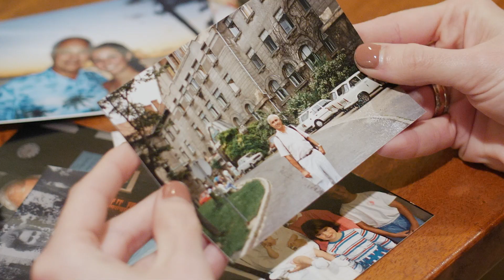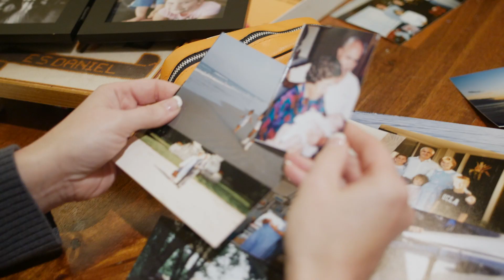When Heart Disease Is Inherited, Stanford Treats The Whole Family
When Monica’s dad died suddenly at age 68, it was a wake-up call for Monica and her siblings. She was referred to the Stanford Center for Inherited Cardiovascular Disease.

“I always thought something was off, but no one could really tell me what until coming to Stanford,” said Monica, who had a history of heart irregularities. The team of cardiologists, genetic counselors and clinical nurse specialists at Stanford used her family history, medical tests and genome analysis to determine a diagnosis; Monica’s heart showed minor symptoms of hypertrophic cardiomyopathy.